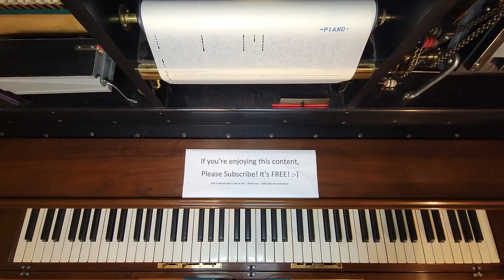Morning Has Broken - QRS Word Roll 10-782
By Cat Stevens
Pianolized by @minimalizman